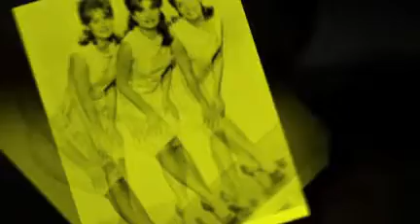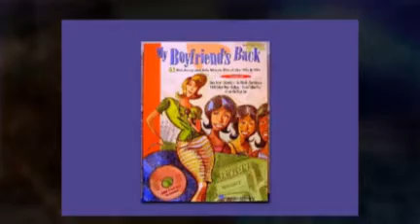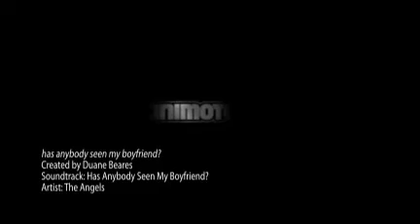THE ANGELS has anybody seen my boyfriend?